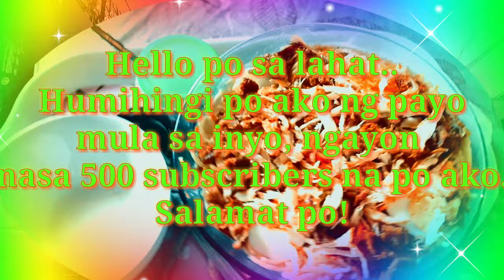HAPPY FIVE ZERO ZERO BANANAS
Thank you po sa lahat ng nagtiwala at sumuporta kay nhetz88 hanggang sa muli asahan ko po ang inyong walang hanggan suporta i love you all